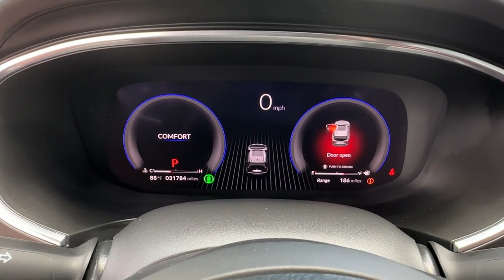Used 2023 Acura MDX Type S Falls Church, Alexandria, Arlington, Washington DC, Bethesda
2023 Acura MDX Type S 5J8YD8H96PL000457 Video

This 2023 Acura MDX Type S 5J8YD8H96PL000457 is full of phenomenal features such as: